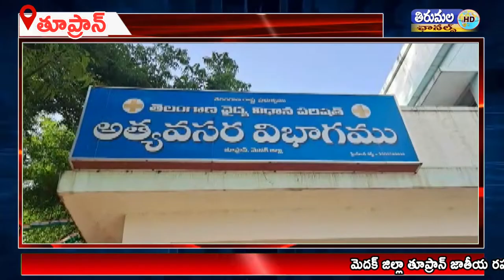మెదక్ జిల్లా తూప్రాన్ జాతీయ రహదారిపై దోపిడి దొంగల బీభత్సం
మెదక్ జిల్లా తూప్రాన్ జాతీయ రహదారిపై దోపిడి దొంగల బీభత్సం ముగ్గురు డ్రైవర్ల పై కత్తులతో దాడి చేసిన పారిపోయిన   దుండగులు పోలీసులు వెంబడించి ముగ్గురిలో ఇద్దరిని పట్టుకొని విచారిస్తున్నారు